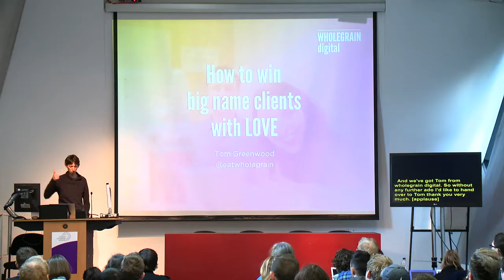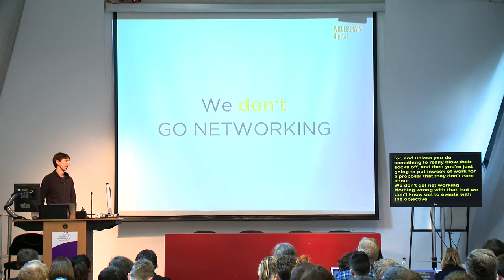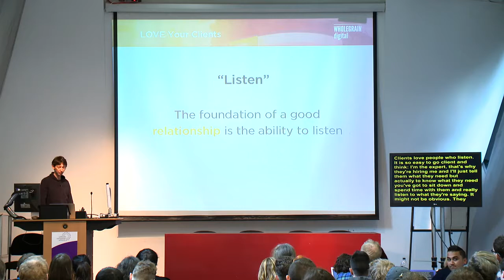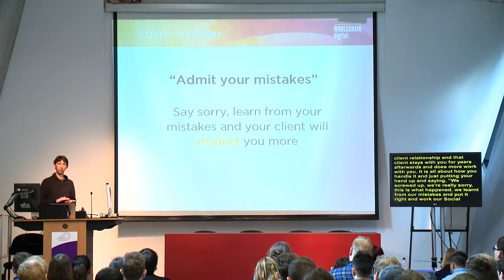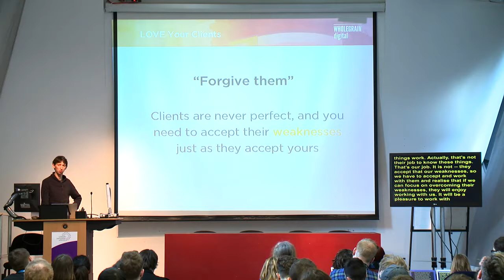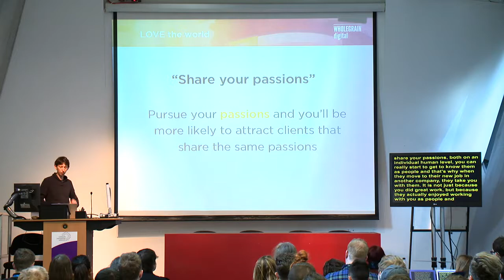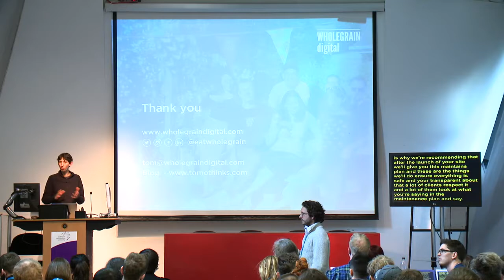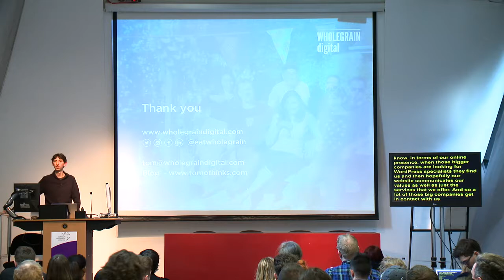Tom Greenwood: How to attract big name clients with LOVE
Tom and Vineeta Greenwood founded Wholegrain Digital in 2007 and developed it into one of Europe’s top specialist WordPress agencies, with clients such as M&S, Rightmove, Lenovo, UNICEF and Ecover. The question that we are most commonly asked by other agency owners and freelancers is “How do you get those big name clients?” In this presentation, I will reveal the key secrets, tips and techniques that Wholegrain Digital have used to attract big name clients over the years, often defying conventional business wisdom and sales practices and instead following a process centred on love.